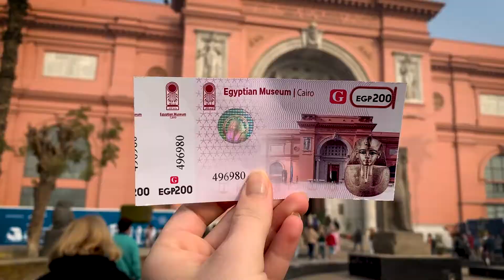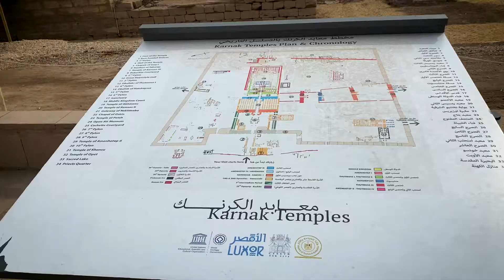Top sites to SEE in Egypt ! | Come along with us! Pyramids | Valley of the Kings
Hi everyone!
OKKO twins here :) Join us as we explore Egypt's top tourist attractions: the Pyramids of Giza, Valley of the Kings, Hatshepsut, Karnak temple, Egyptian Museum, and take a ride on the Nile River. We travelled from Hurghada which was a 4-6 hour bus ride. This tour was arranged by our hotel, but this lineup follows many tours available online.

Our FEEDBACK on these stops:

Pyramids of Giza:  The pyramids were amazing! It was surreal to see these massive ancient structures which were created in 4000 B.C. In total, there were four pyramids in the area. Two pyramids are located in the front while two pyramids are in the back to which many  people walked, took camels, or rode in carriages to reach.

Valley of the Kings: We thought our favorite site of the day would have been the pyramids, but topping our day was visiting the Valley of the Kings. Included in the standard entrance fee are three tombs (King Tut's tomb and a few others charge extra). This was special because we were able to see painted hieroglyphs which looked as if they were painted fresh yesterday. They truly were mesmerising.

Hatshepsut:
In honor of the female pharaoh (YESSS female power!). It was a HUGE structure.

Karnak temple:
We spent the longest time here! It was quite large to explore, and more than that there was a lot of details to see in all the structures. A top on our list for the day (tying probably in second with the pyramids!)

Egyptian Museum:
This was a surprise edition to our stop! Not originally a must see in our itinerary, but we are happy we were able to squeeze this stop in. Shocking was seeing King tut's grandmother and grandfather (as mummies). There are many other ancient artifacts in the museum that capture's Egyptian history at its heart.

Nile River:
Also an unexpected bonus for our trip was riding on the Nile! Because of the traffic, it actually was fastest to cut the Nile by boat... so that is what we did :) It was a foggy day, so we didn't get to see too much along the river, but it is historic to ride on one of the world's most famous rivers!

Question for you:
Which Egyptian site would you like to visit?

We are Olivia and Kira (OK) or Kira and Olivia (KO). We are identical twins living in Nuremberg, Germany originally from Florida in the United States. We are just starting our YouTube career this year 2021 and are posting videos about our life in Germany (educational and funny), us being our silly selves, and our travels all over the world.

Stay safe and life is an adventure!

O & K